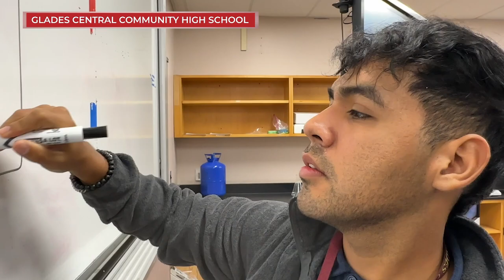Thank a Teacher: Moises Cortes from Glades Central Community High School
Glades Central Community High School teacher Moises Cortes can really relate to his students.  That’s because he graduated from the school just 12 years ago.  This talented science teacher wanted to stay home and help the young people of the Belle Glade Community.  Because he makes such a difference in the lives of his students, Moises is this week’s “Thank a Teacher” winner.  An thanks to our business partner HCA Florida, the School District of Palm Beach County’s awarded Moises a check for $350.